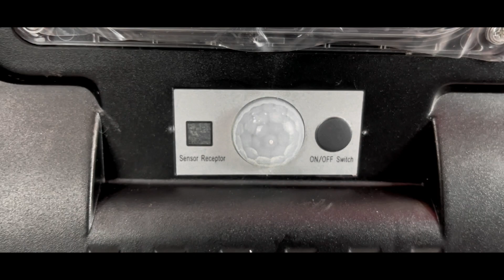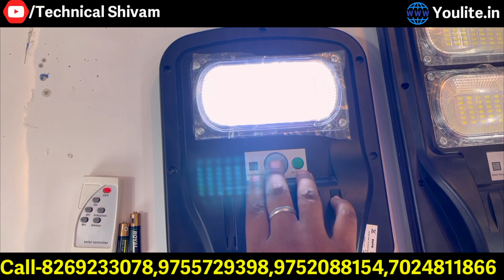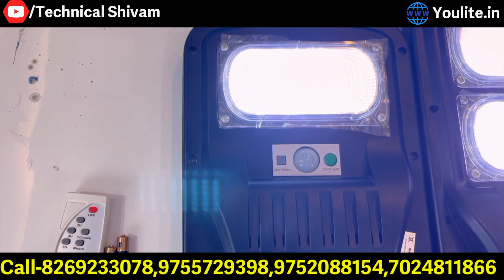सोलर स्ट्रीट लाइट | Solar Chargeable Sensor Street लाइट | Price In India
Automatic Solar Street Light | दिन में बंद और रात में Automatic चालू | Which Solar Light Is Best ?

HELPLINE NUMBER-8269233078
Call Our Distributer-

Which solar street light is best?
What is the cost of one solar street light?
Are solar street lights worth it?
एक सोलर स्ट्रीट लाइट की कीमत क्या है?